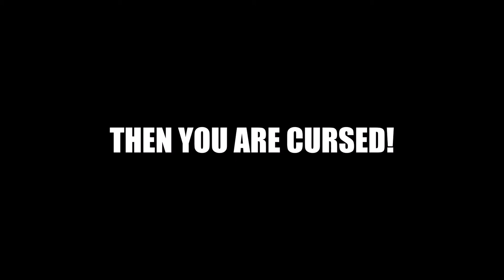Do not watch this if you're missing flash games and don't want to get cursed lol